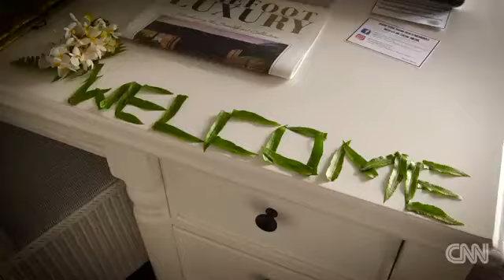Travel Luxe St Lucia